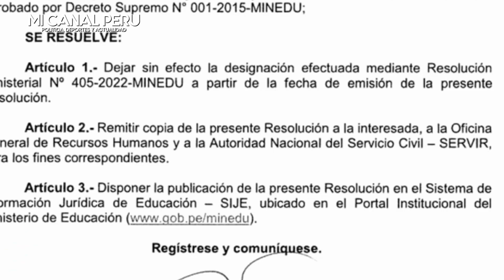FILTRAN AUDIO DE AMANTE DE CASTILLO DESESPERADA X CERRAR EL CONGRESO TRAS SER BOTADA DEL MINEDU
filtran audio de María Tarazona, “amiga cercana” a Pedro Castillo y la dos veces destituida en puestos del Estado por no cumplir el perfil, coordinando protestas con dirigente del Fenate, con la única consigna 'el cierre del Congreso'.